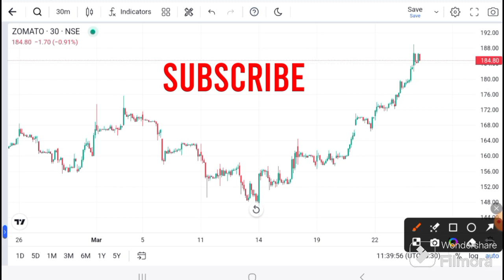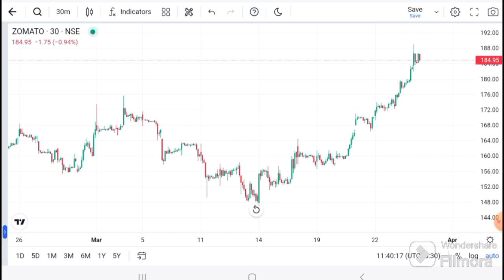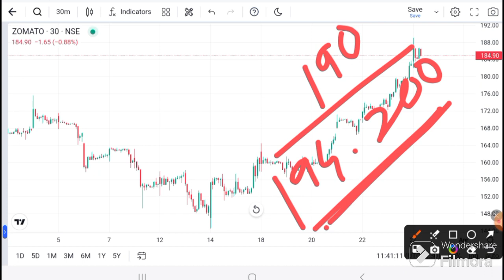Zomato share Latest News | Zomato share target I Zomato target today